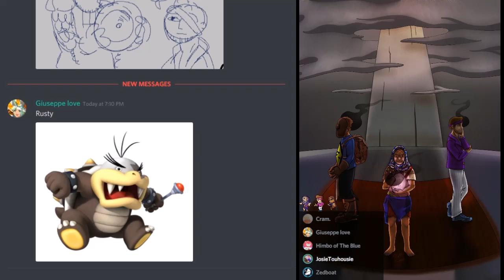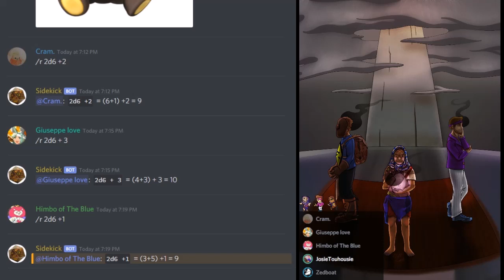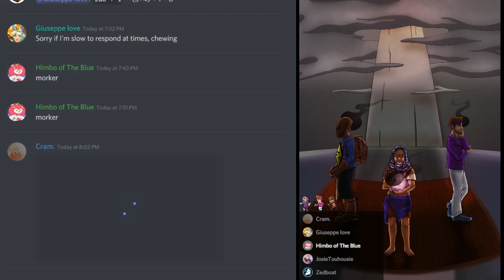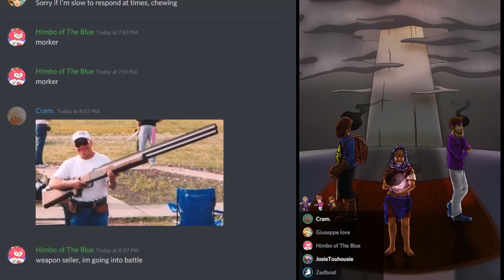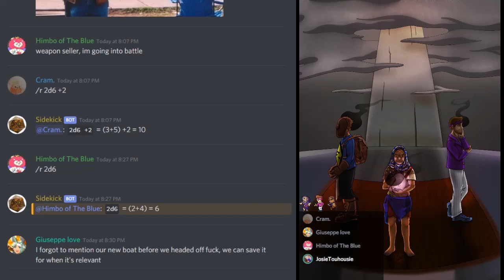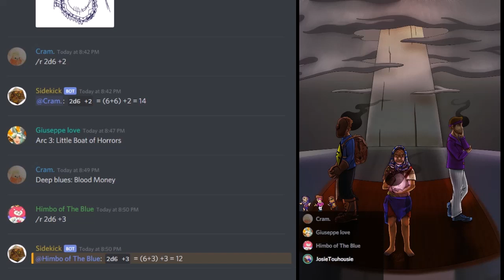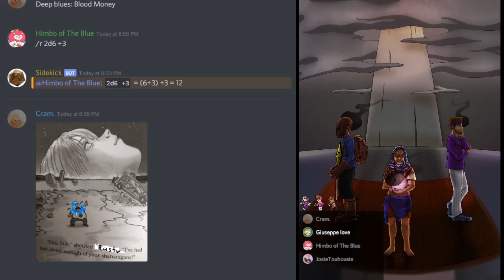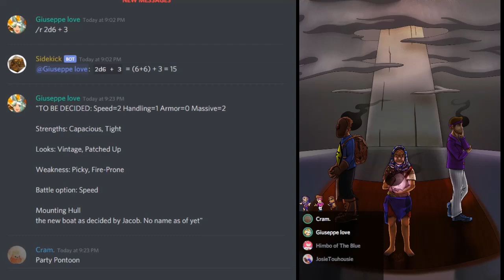Deep Blues S22 Curved and Cruel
Goodbye, Millions...

Recorded 10\10\19